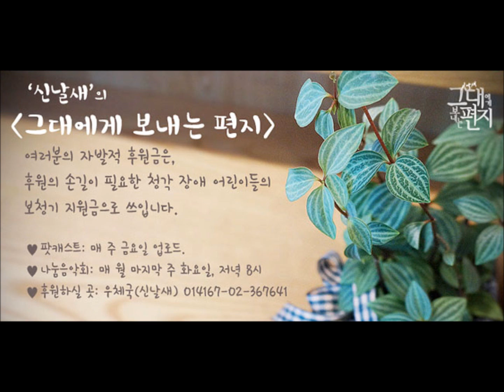신날새_그대에게 보내는 편지 126